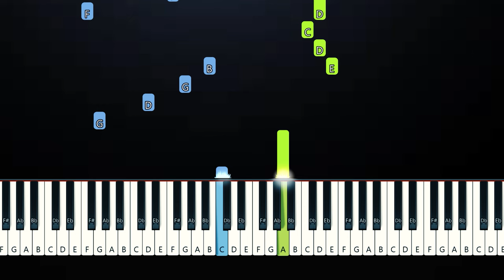Nessa Barrett - girl in new york (Piano Tutorial)